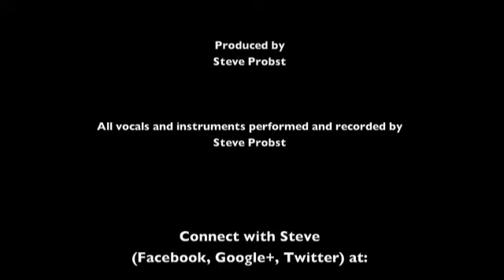"Time Is On My Side" - Rolling Stones Cover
I had a day to work up a short cover of this song for an ad agency pitch. Started by 10am out by 4pm! Another excuse to use my ukulele.

It's a little strange not letting a mix sit overnight for a final next-day listen, but so be it!